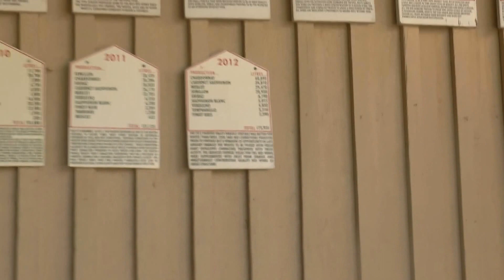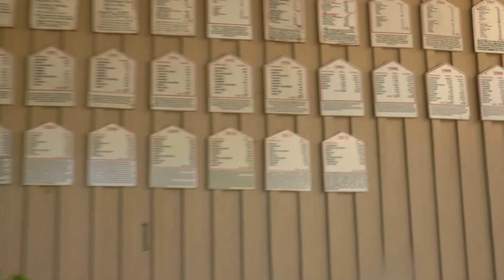Sydney, Australia Hunter Valley #1 Brian Ridge Vineyard 2 Feb 2016